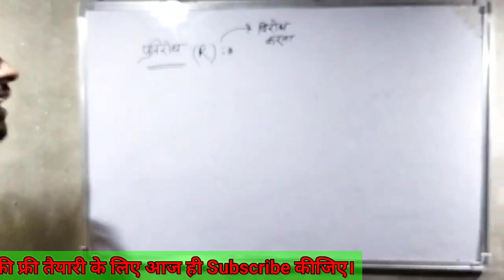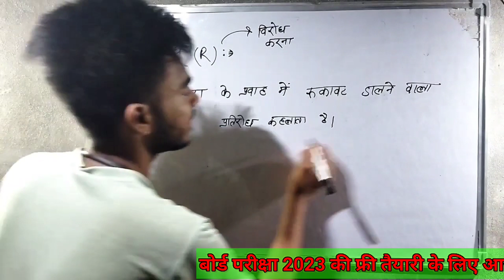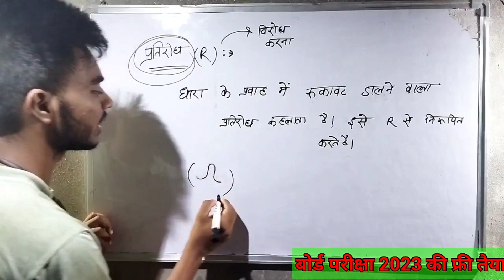प्रतिरोध क्या है? || What is Resistance Full Concept in hindi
pratirodh kya hai?
pratirodh ki paribhasha likho?
pratirodh ka matrak likho?
Up Board Resistance